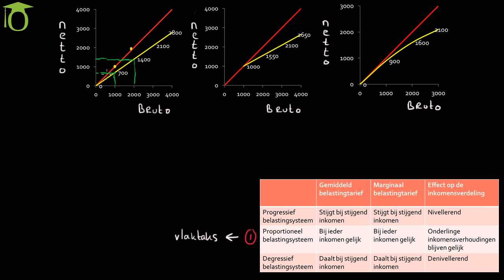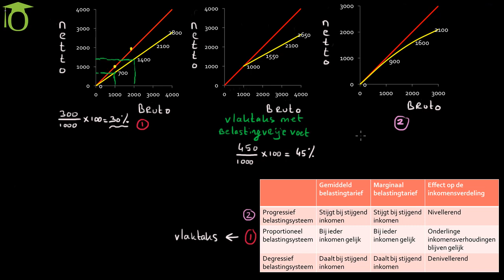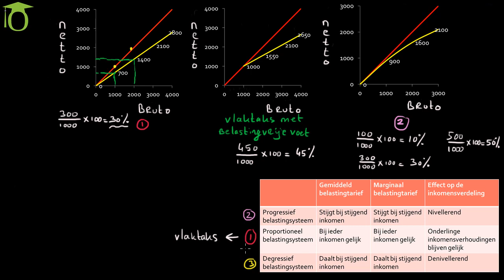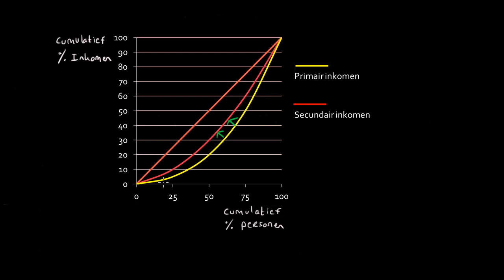Belastingsystemen en inkomensverdeling - (economie uitleg)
Naast het Nederlands belastingstelsel (een progressief belastingstelsel) zijn er nog meer mogelijkheden, waar in het buitenland her en der gebruik van wordt gemaakt. De keuze voor een belastingsysteem heeft grote invloed op de inkomensverdeling en of een overheid wilt nivelleren of juist denivelleren. In deze lesvideo geven we uitleg over 3 belastingsystemen en het effect ervan op de inkomensverdeling. Je krijgt onder andere antwoord op de volgende vragen:

- Wat is een proportioneel belastingsysteem? (vlaktaks)
- Wat is een progressief belastingsysteem?
- Wat is een degressief belastingsysteem?
- Wat is een belastingvrije voet en welk effect heeft dit op de inkomensverdeling?
- Wat zijn de effecten van elk belastingsysteem op de inkomensverdeling en de lorenzcurve?
- Wat is nivelleren en denivelleren?
- Wat is het verschil tussen de primaire en de secundaire lorenzcurve?

De OsAcademie geeft economie en bedrijfseconomie uitleg in korte filmpjes van maximaal 15 minuten. Deze bedrijfseconomie lessen zijn een uitstekende manier om je voor te bereiden op proefwerken en je eindexamen. Denk er wel aan om de theorie ook toe te passen met behulp van verwerkingsopgaven!

De filmpjes zijn gericht op het examenprogramma van HAVO en VWO en worden gemaakt door Christiaan van Os, docent economie en bedrijfseconomie.
Op onze website vind je alle filmpjes in duidelijke volgorde terug en gerangschikt per onderwerp. Dit geeft jou meer overzicht. De ideale manier om wat extra bijles te krijgen. Zie